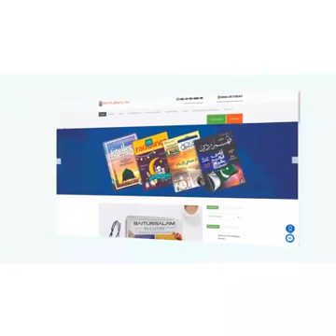"Don't Forget The Great Lord"Hazrat Maulana Abdus Sattar Sahab Baitussalam 1 Aug 2022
"Don't Forget The Great Lord"
Hazrat Maulana Abdus Sattar Sahab
Baitussalam
1 Aug 2022